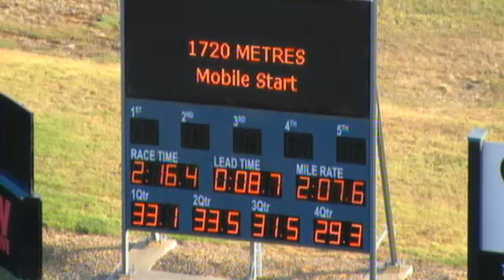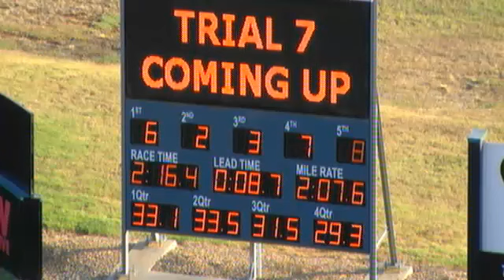tp 07/01/13 trial 6